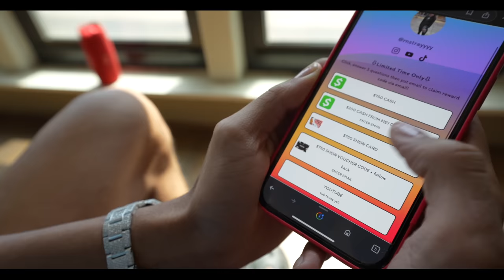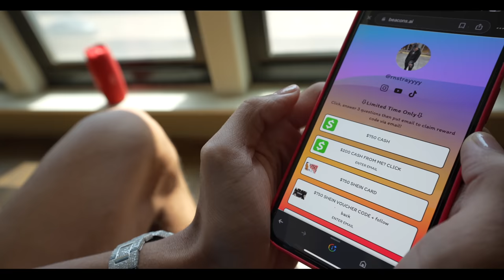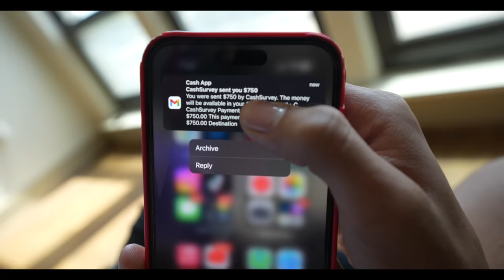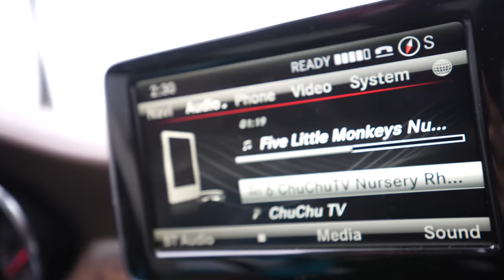I WAS TRYNA BE A PARENT... | VLOG